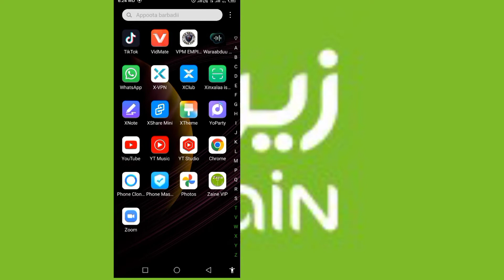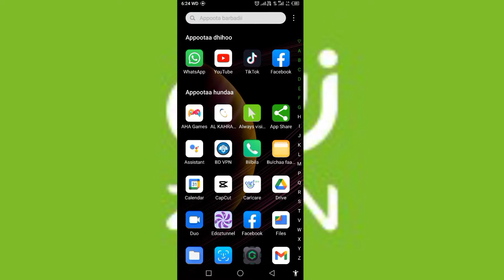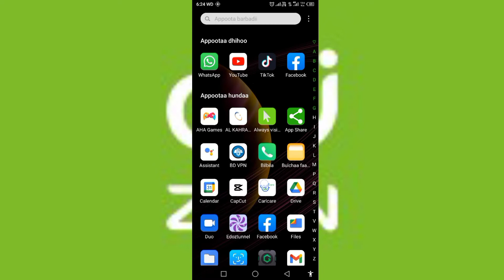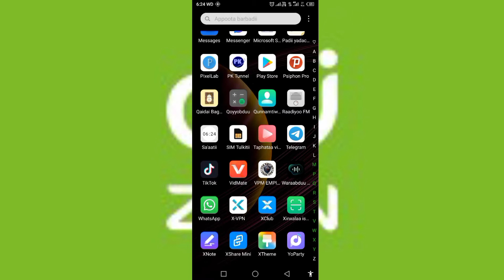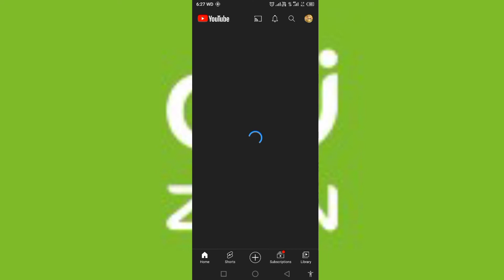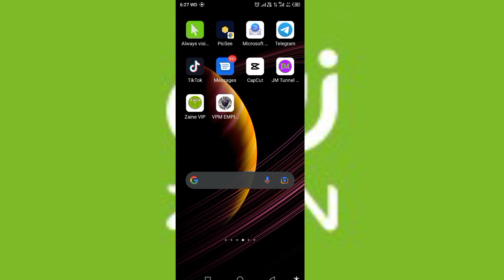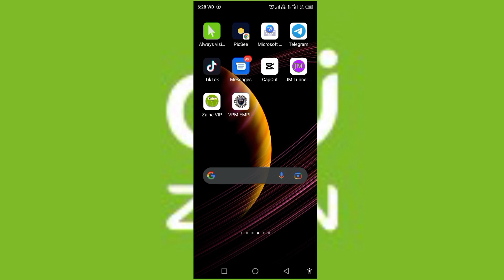Free Internet all limited oromootiktok Tolaan Fayyadamaa Shabakaa Bilaash